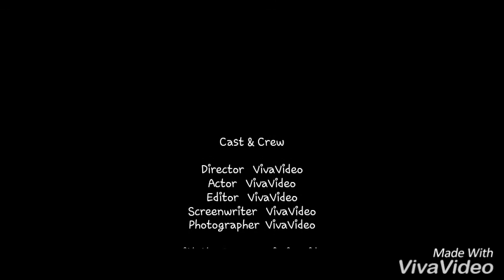🖤RomaneGila 2018 Vanti🖤 O Cristo Ca Vudar..🖤